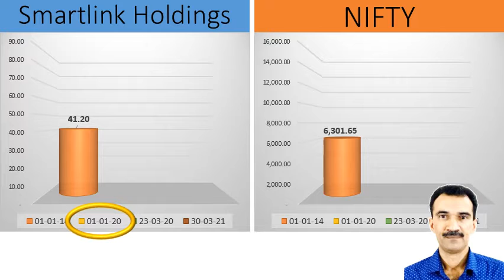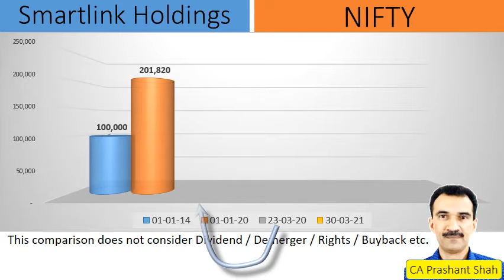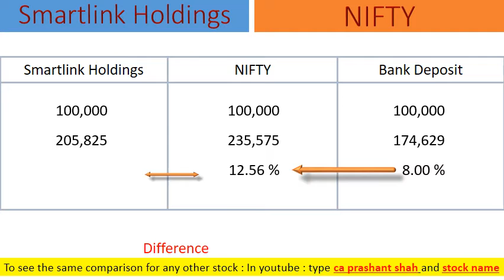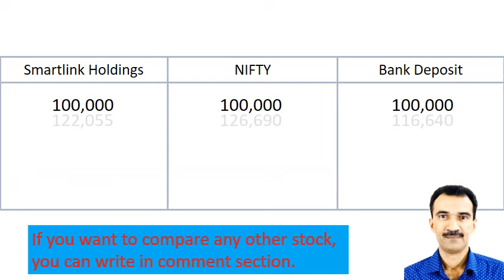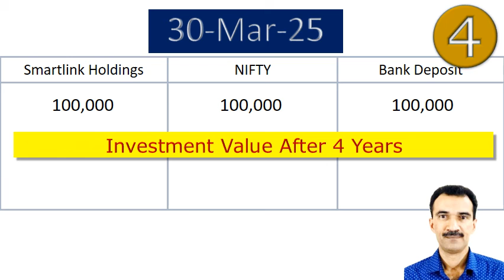smartlink holdings share analysis